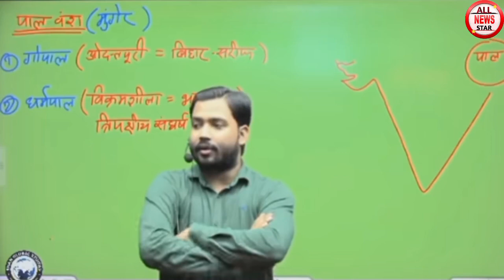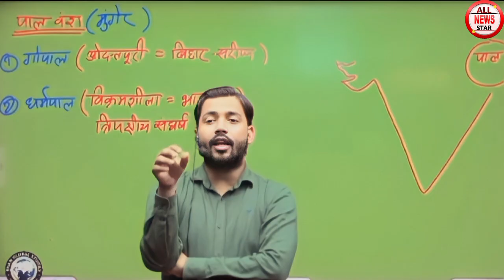जब खान सर को डेंगू हुआ तो कैसे ठीक हुए || खान सर ने बताया अगर आपको हो जाए तो क्या करे !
khan sir letest video
khan sir ko huaa dengu
khan sir kbc full episode
khan sir Kaun Banega crorepati
khan sir ko dengu hua to kaise theek hue
agar aapko dengu Ho jaaye to kya karna chahie
giloy aloevera papita ka patta piye
khan sir viral video
dengu ka ilaaj
dengu ka gharelu ilaaj
khan sir Kapil Sharma show
khan sir ki full video